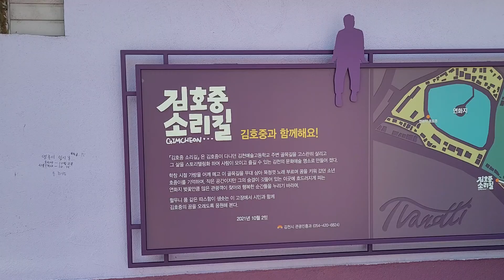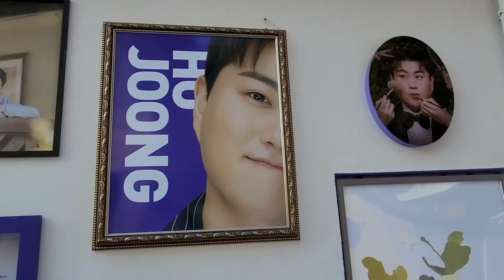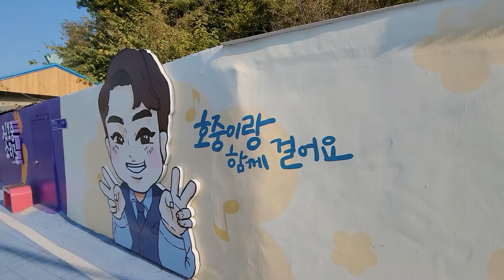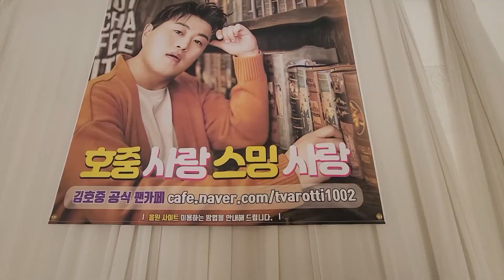'트바로티 김호중 ⌈김호중길⌋' 풍경 [경북 김천, 영화 파파로티 실제 인물]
'트바로티, 김호중' ⌈김호중길⌋ 풍경 [2022김천, 영화 파파로티 실제 인물]
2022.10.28 김천, 김천예술고등학교/ 연화지 (경북 김천시 교동)